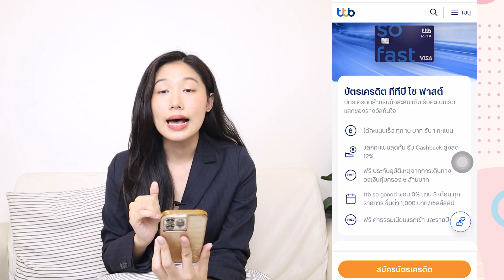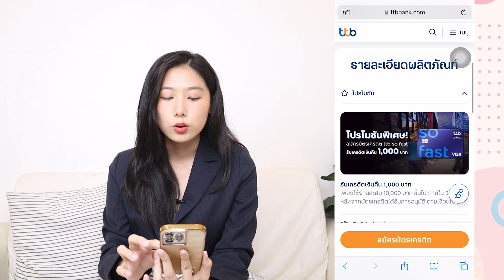สมัครบัตรเครดิต TTB So Fast | สำหรับนักสะสมแต้ม รับคะแนนเร็ว แลกของรางวัลทันใจ ทีทีบี | Alochar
สมัครบัตรเครดิต TTB So Fast คลิก

1.ได้คะแนนเร็ว ทุก 10 บาท รับ 1 คะแนน
2.แลกคะแนนสุดคุ้ม รับ Cashback สูงสุด 12%
3.ฟรี ประกันอุบัติเหตุจากการเดินทาง วงเงินคุ้มครอง 6 ล้านบาท
4.ttb so goood ผ่อน 0% นาน 3 เดือน ทุกรายการ ขั้นต่ำ 1,000 บาท/เซลล์สลิป
5.ฟรี ค่าธรรมเนียมแรกเข้า และรายปี
ช่องทางการติดตามผลงาน